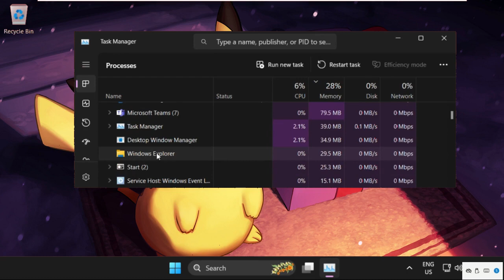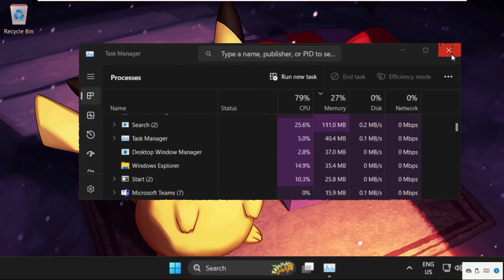Grey Screen Windows 11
How to Fix Grey Screen on Windows 11

This video will show you How to Fix Grey Screen on Windows 11
The Grey Screen of Death mistake is a widespread problem in the Windows environment that causes users to lose their data. The GSoD error can result in a variety of issues, ranging from a total system crash to the inability to launch the machine.

Fortunately, the issue can be resolved on its own by implementing a series of fixes to get the Windows 11 PC back up and running. lets learn How to Fix Grey Screen on Windows 11